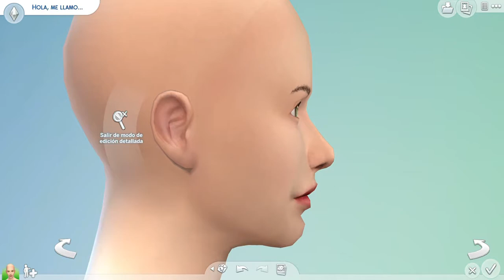Nayuki Toru of Starmyu | SPEED SIMS | Los Sims 4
SPEED SIMS of Nayuki Toru, enjoy it ^^

OPEN FOR THE CC LIST AND TO DOWNLOAD MY SIM

→My Origin ID:
Sarashi_K

→Don't forget to download the cc

CC LIST
Skin

Lips:
Now is not available

DREAM TOGETHER!!! from STARMYU - Channel すだち風味 / Sudachi Piano
STARMYU [Ep 8 ~ Piano OST] - Channel Quiet Opinion
耳コピで弾いてみた - Channel 月原実衣
SING A SONG! MUSICAL! - Channel moogle to
オンステージ - Channel Sudachi Piano